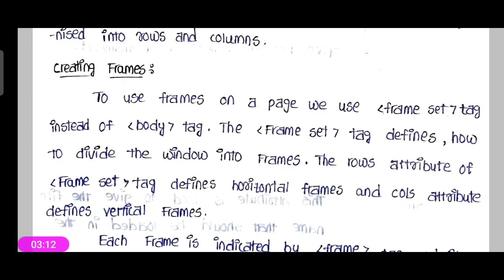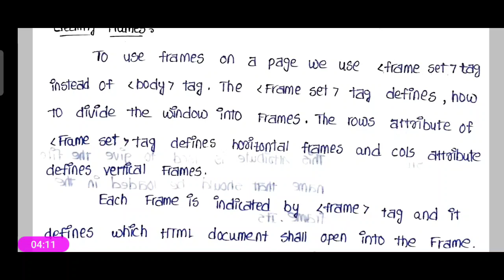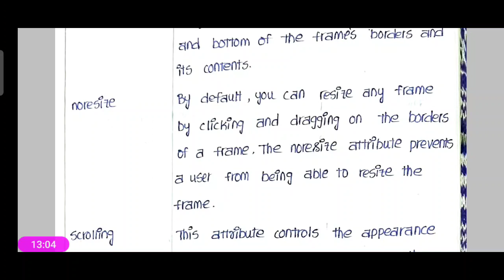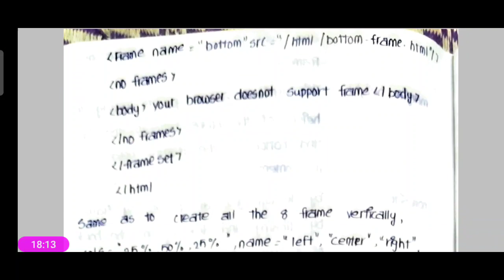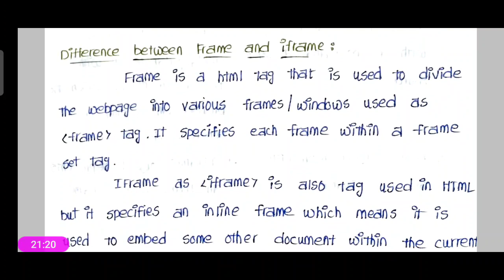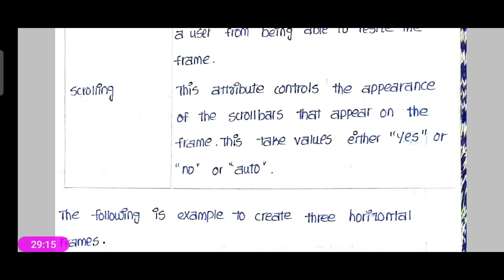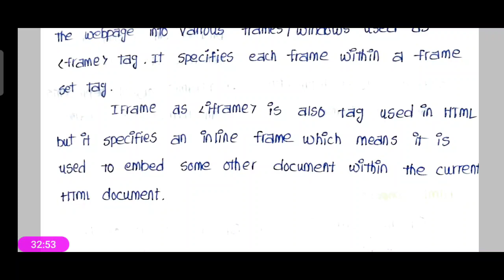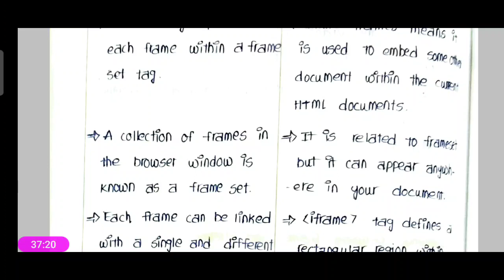3rdBsc/6thSem/Computers/Unit1/Part4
Classes by Satish sir